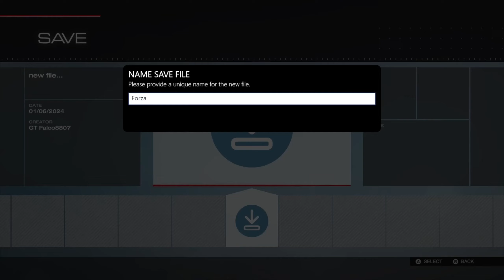Let's Play Forza Motorsport 5 - Part 31 - Sport Compact - Early FWD Hot Hatch - Bonus Races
Add me on discord - ThatBlueFalco#0511